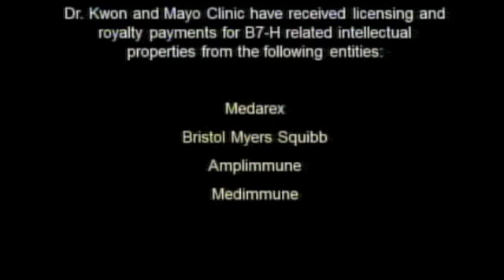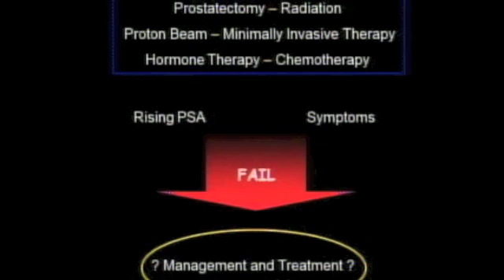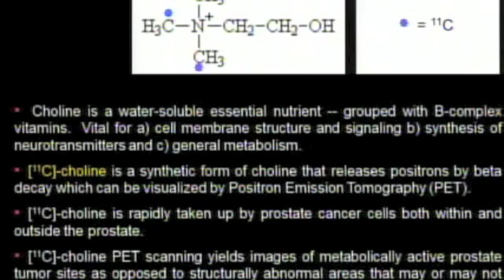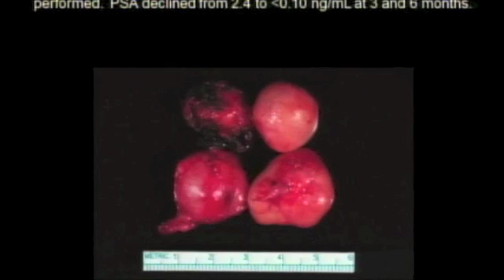C11 Choline PET Scan by Dr Eugene Kwon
Dr. Kwon from Mayo Clinic discusses the newest imaging (FDA cleared Sept 2012) for prostate cancer metastases -- both bone & soft tissue.